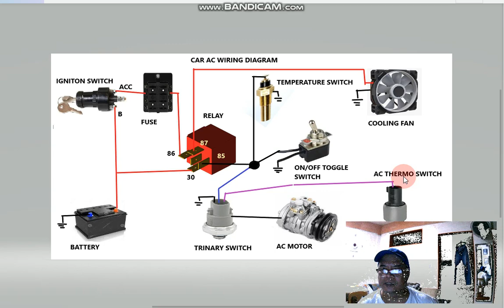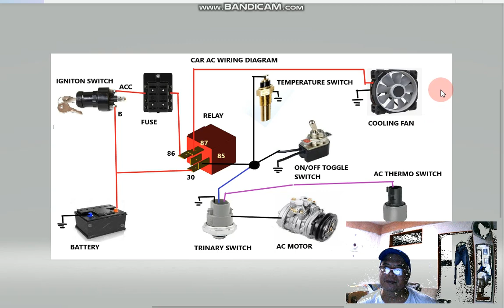CAR AC WIRING DIAGRAM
THE EASY CONNECTION OF CAR AC WIRING DIAGRAM